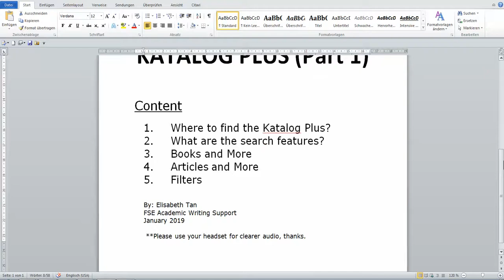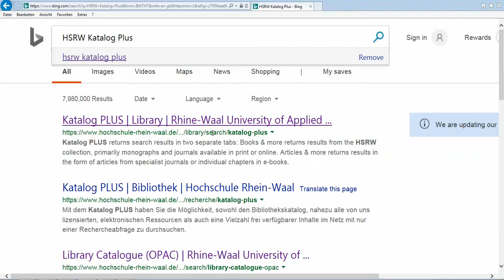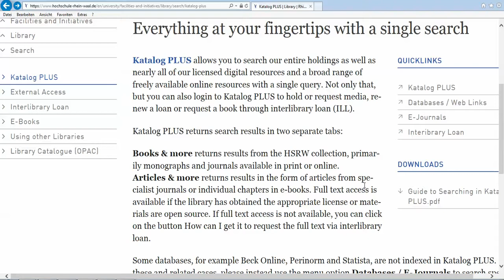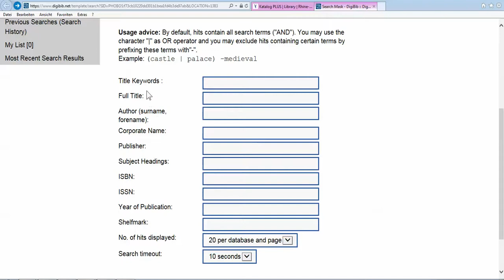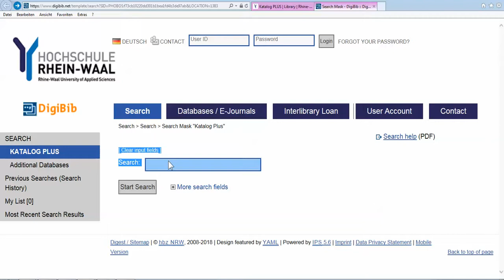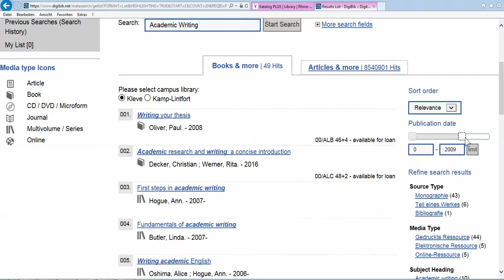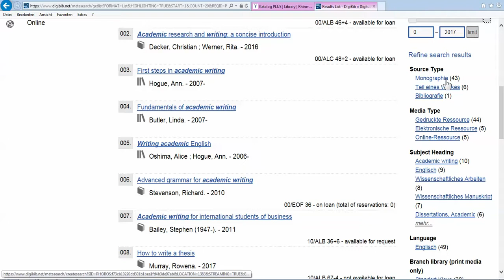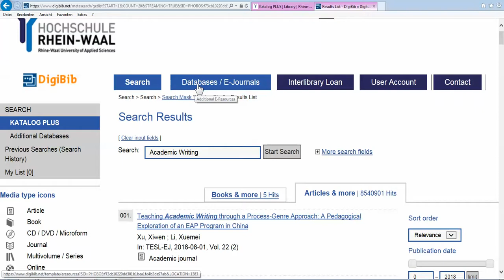2. Research and Sources: Katalog Plus Overview